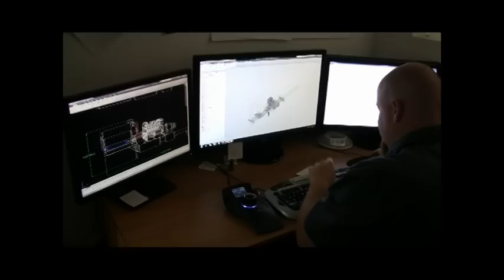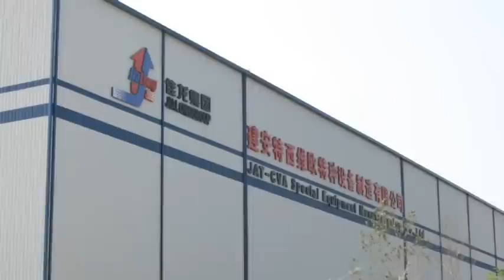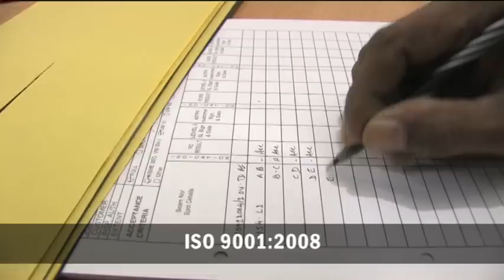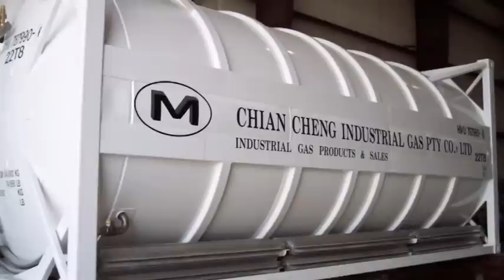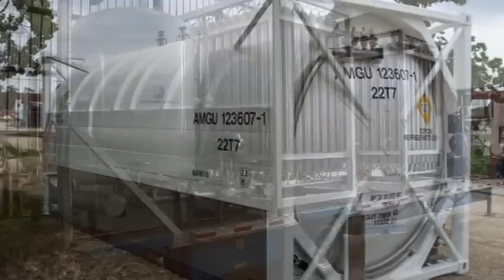INOXCVA, INOX India Ltd Corporate Video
INOXCVA: A  combined Entity of INOX and CVA
INOXCVA a global leader in of Vacuum Insulated cryogenics equipment. At any given time INOXCVA installation are engineering solutions for World,s biggest challenges,from designing the cryogenics propellent loading systems for launch pads,or increasing the productivity of oil wells through oil and Gas field  puming units